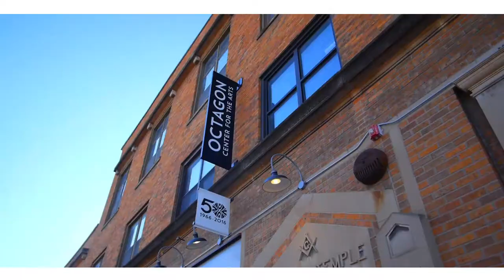Octagon Art Festival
The Octagon Art Festival has been an exciting Main Street event that occurs each summer. The festival allows the community to interact with hundreds of different artists, expand their knowledge, and explore all different mediums.